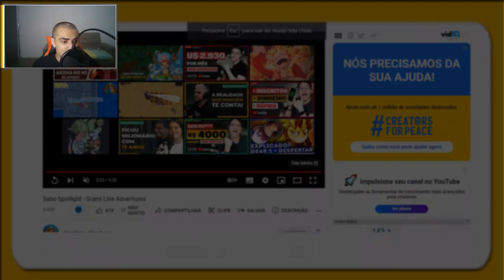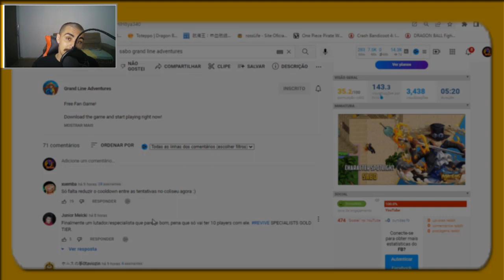esse PERSONAGEM ficou MUITO FODA😱😱😱(GRAND LINE ADVENTURES)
🚨Divulgue seu servidor(CONSULTE A TABELA) !!

- Tibia
- Nto , GLA , OT POKEMON
- DBO , WODBO